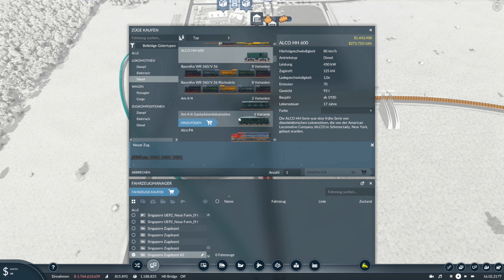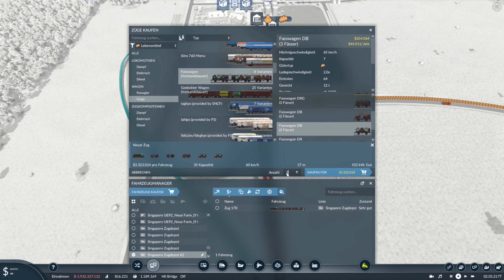Transport Fever 2 S10/#148: Wir gönnen uns doch noch die wunderschönen Fasswagen, für die Farm!